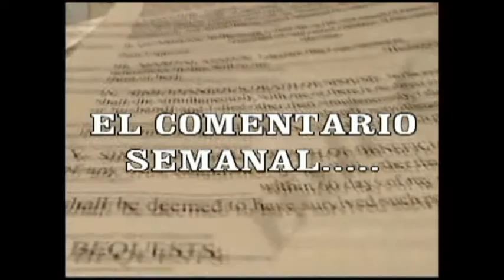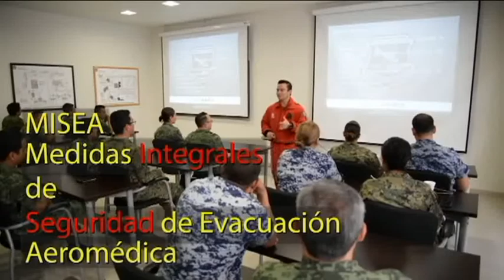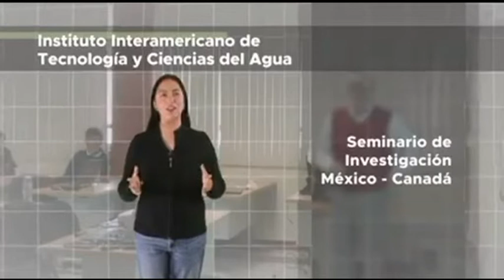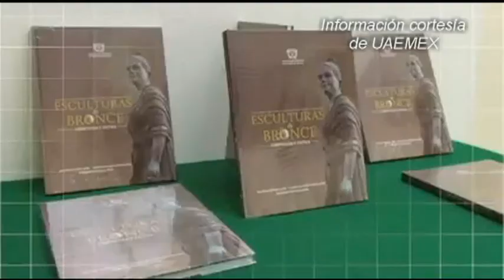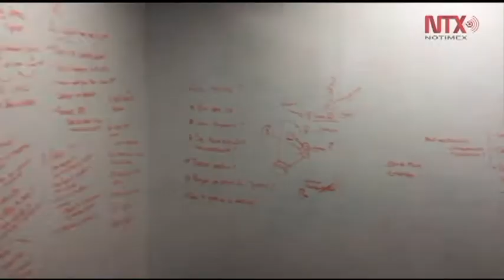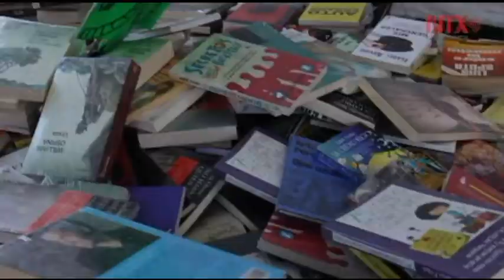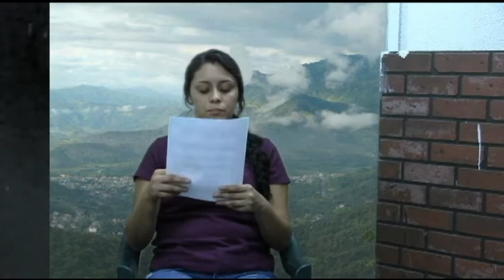NOTICIERO 1 MARZO 2019